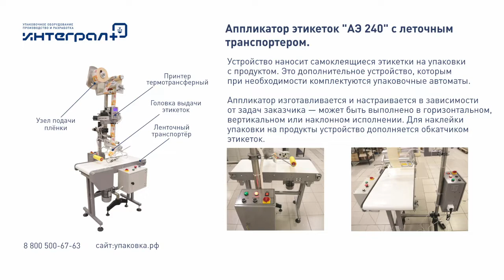Аппликатор Этикеток "АЭ-240"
Устройство наносит самоклеящиеся этикетки на упаковки с продуктом. Это дополнительное устройство, которым при необходимости комплектуются упаковочные автоматы.

Аппликатор изготавливается и настраивается в зависимости от задач заказчика — может быть выполнено в горизонтальном, вертикальном или наклонном исполнении.